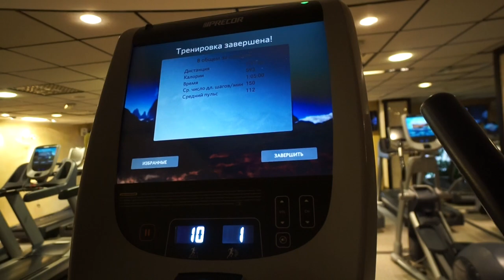Ballet for Dummies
JOYSBDAY

1250 S Capital of Texas Hwy, Austin, TX 78746, United States

Rbth article